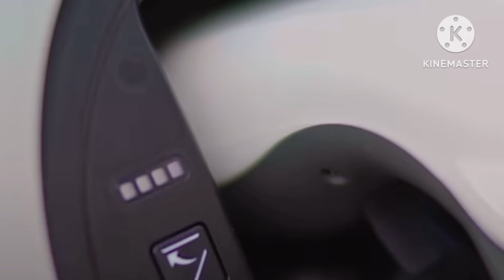KIMPAU NASA KARAGATAN ANG TAGA VIDEO SI DADI PAU BLURRED n. PERO SUPPORTIVE PMM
#kimpau #. call dad's